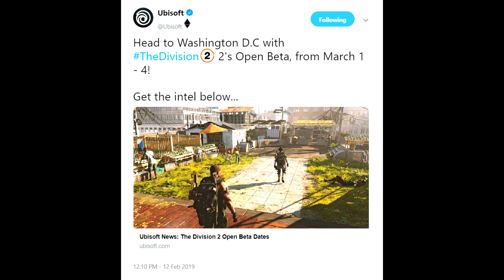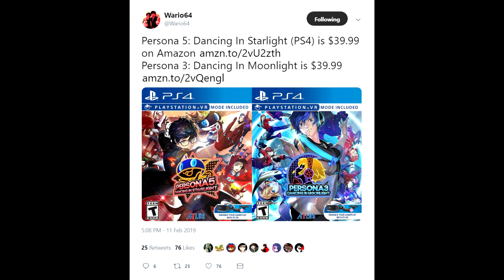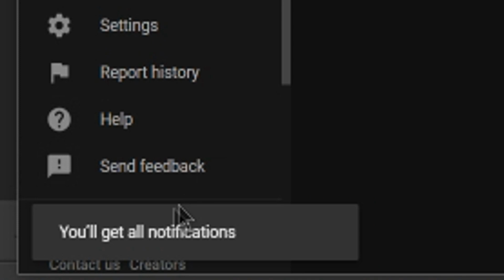TRY 2 BIG PS4 GAMES FOR FREE VERY SOON!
Sources-
00:54 - Play Rainbow Six Siege Free this Weekend

01:52 - Division 2 Open Beta Revealed

02:59 - World War Z Launches 4/16

04:51 - Metro Exodus New Trailer

06:29 - Bioware Not Done with Mass Effect

08:09 - PS4 Deals